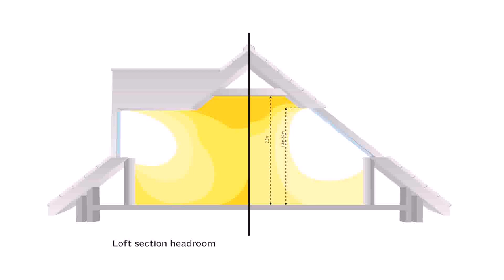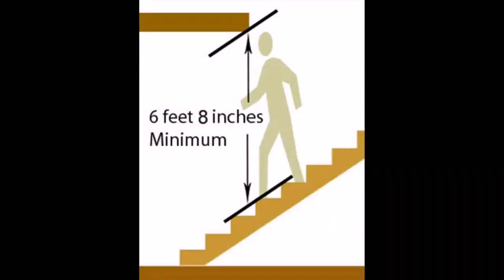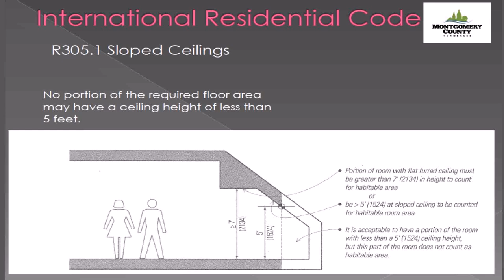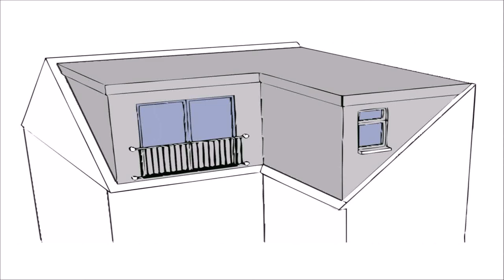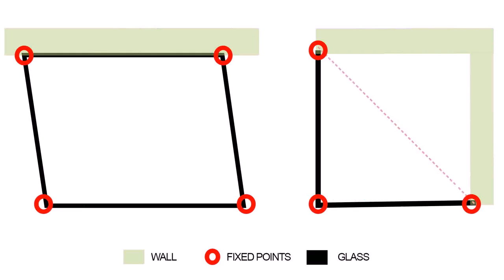Loft Conversion Restricted Head Height - DaddyGif.com (see description)